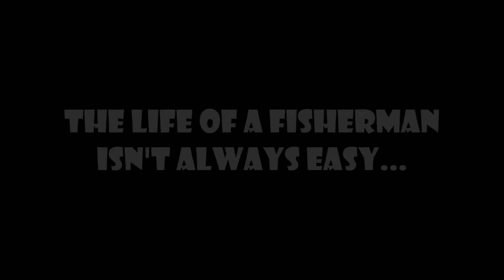Fishing for TOUGH Summer Bass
Made an early morning trip to my favorite lake/pond. Fish were jumping all around me but I didn't have much luck. At least we got the skunk out of the boat. This videos serves as a reminder to never give up when fishing. The fish always come right after you quit.